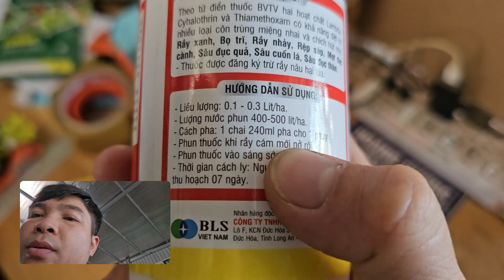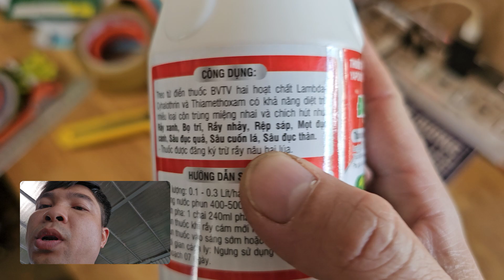Hd337.Thuốc trị bọ trĩ rầy sâu cuốn lá lúa và sâu đục thân